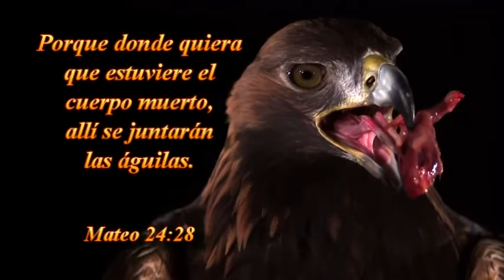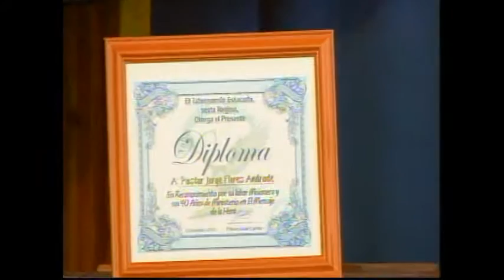DEVOCIONAL DOMINGO 27-09-2015